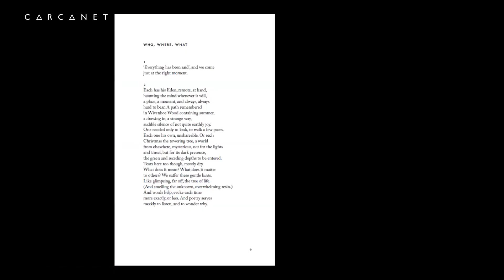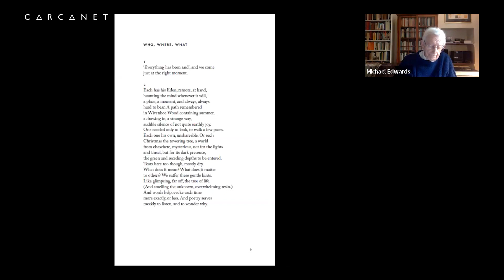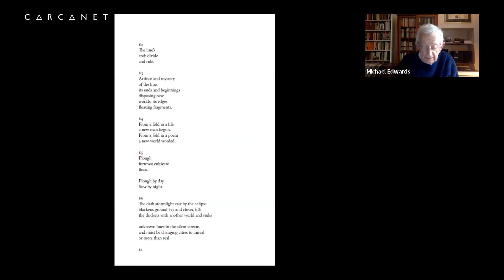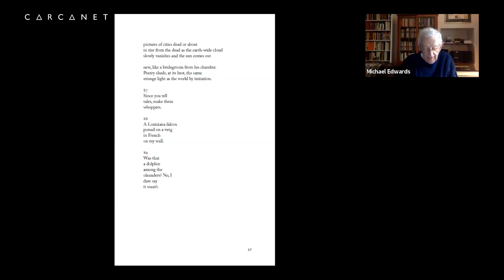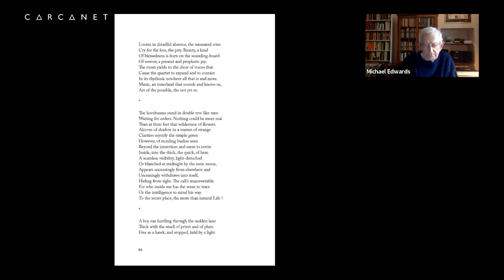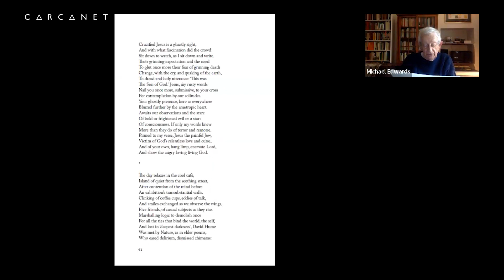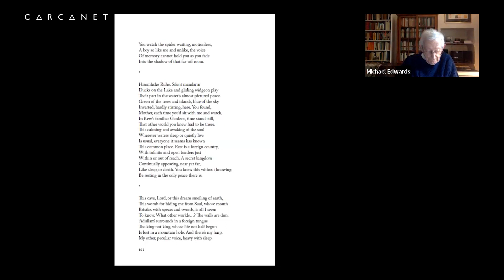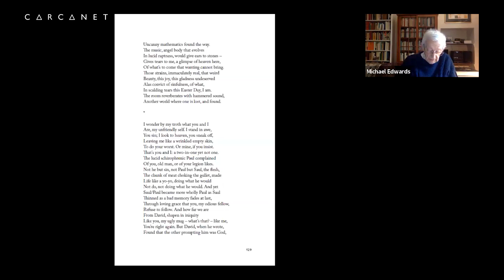Another Art of Poetry and Doorstones by Michael Edwards: Online Book Launch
The recording of the online book launch held for Michael Edwards' latest collection, Another Art of Poetry and Doorstones, on 14th June 2023 with Kevin Hart.